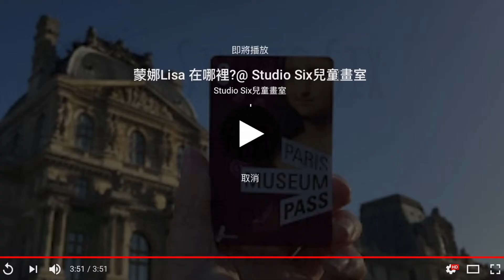How to draw Travel Frog 旅行青蛙(旅かえる)水彩畫|Studio Six 兒童畫室|Travel frog drawing